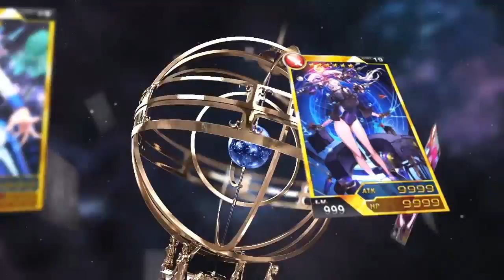QURARE: Magic Library - E3 2016 Trailer | PS4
The first Card Battle RPG to be released on PlayStation®4!
You can enjoy numerous dazzling card illustrations and have exciting adventures across many dimensions with charming librarians in QURARE.